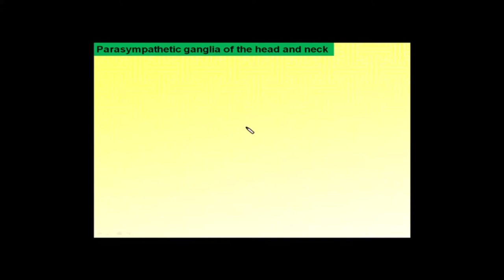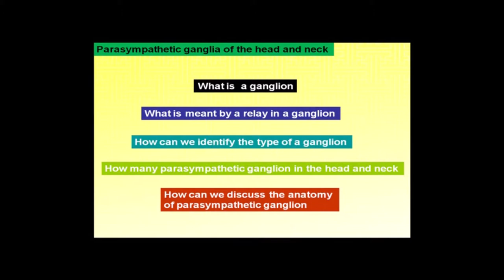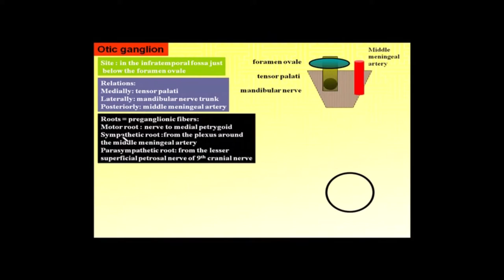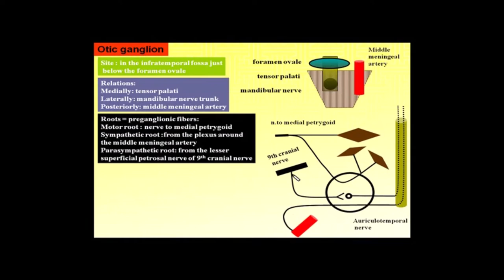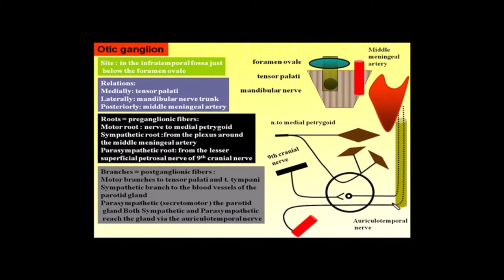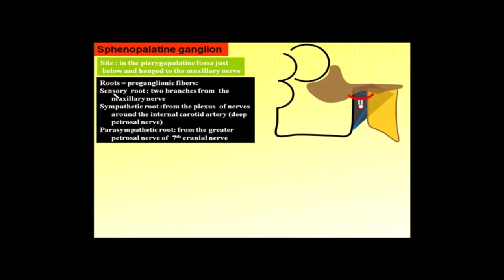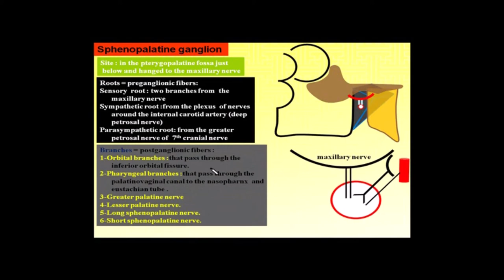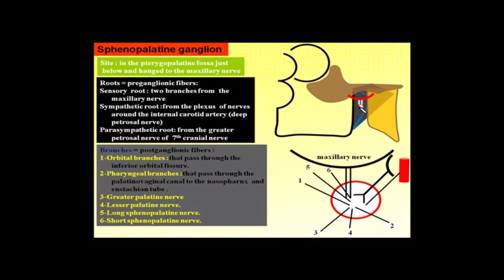10.Magdy Said,Head,Infratemporal region, otic and sphenopalatine ganglia